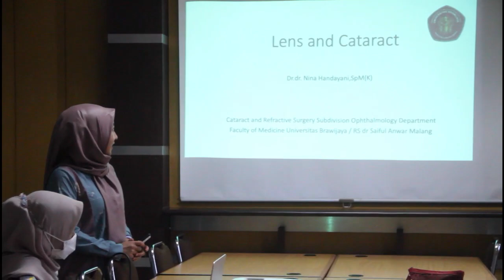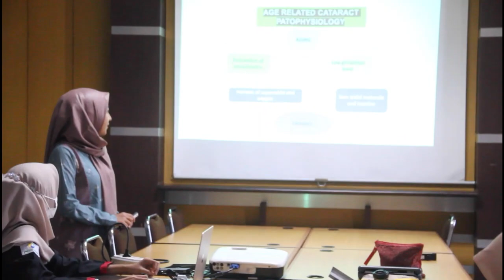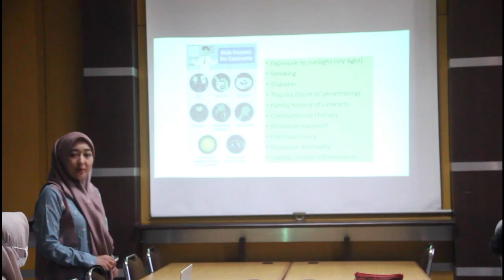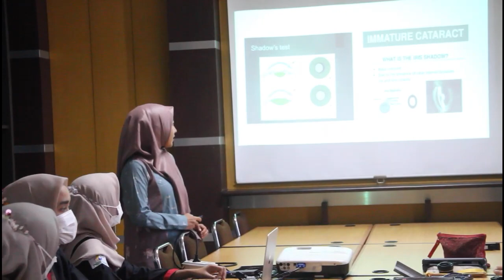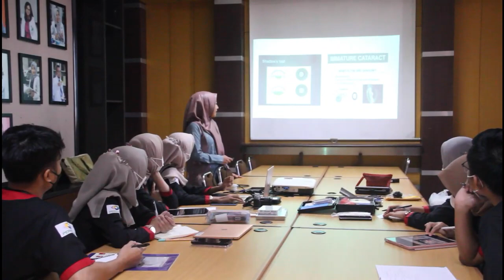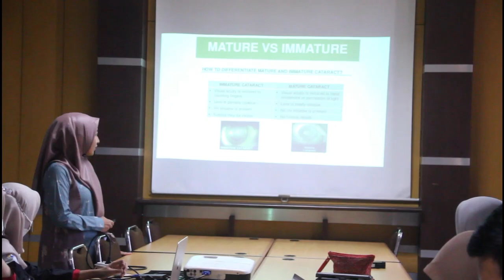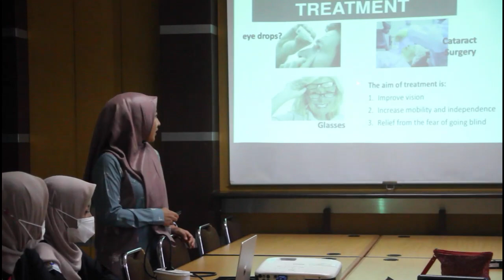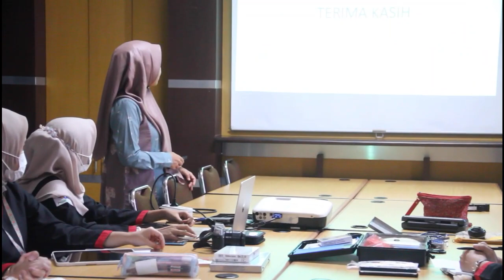Kuliah Katarak dan Bedah Refraktif - Dr. dr. Nina Handayani, Sp.M(K)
R. Meeting, Departemen Ilmu Kesehatan Mata,
GPT II Lantai 8,
RSUD Dr. Saiful Anwar